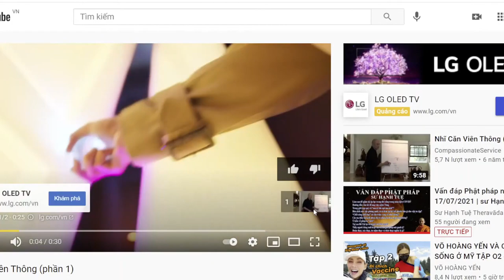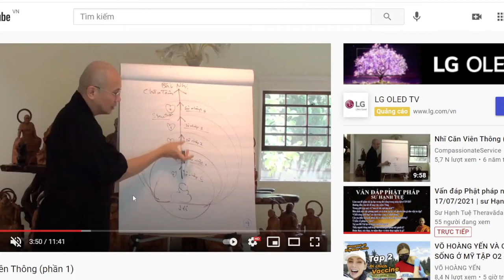748. Ý kiến về pháp tu mới